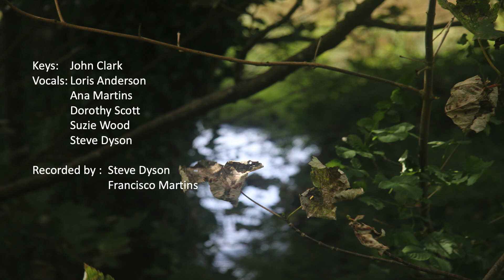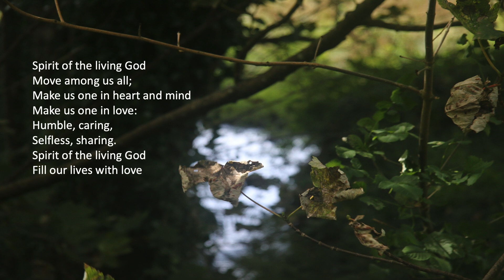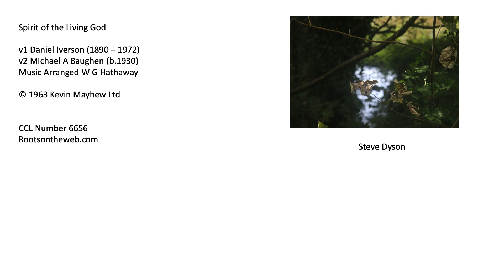Sunday Service 22nd September 2024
Mark 9:30-37
James 3:13-4:3, 7-8a